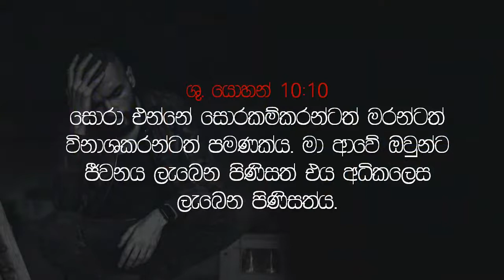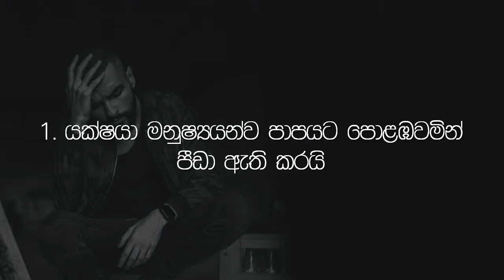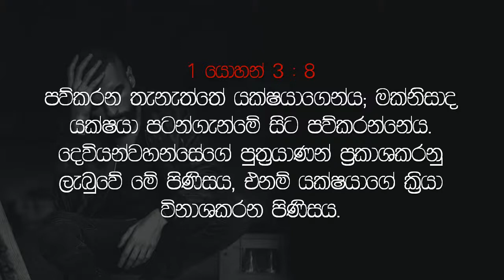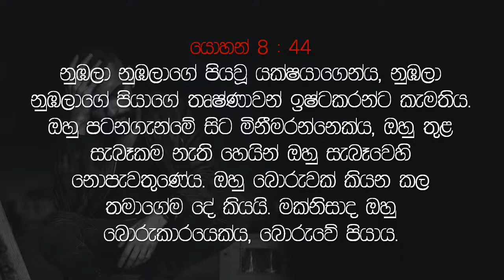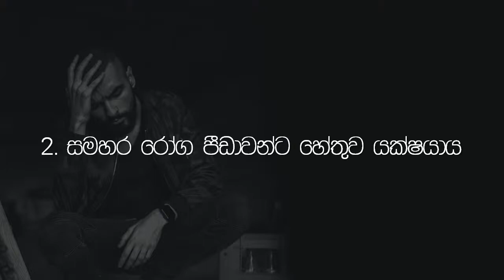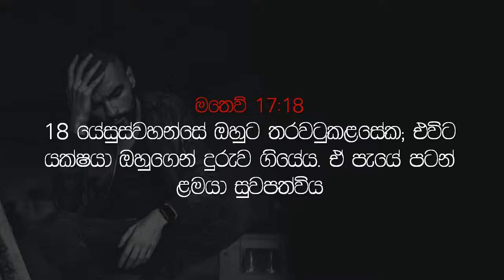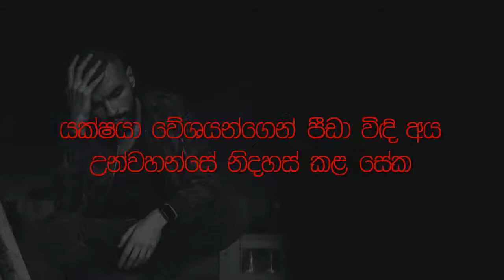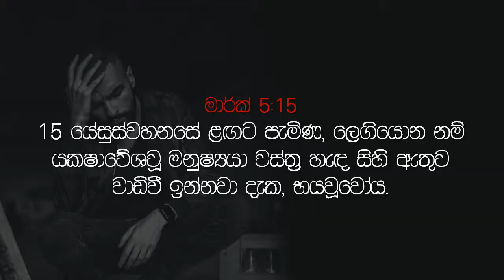MIRACLE SERVICE | LIVE | 20, JULY 2022 | WITH REV. THILAK FERNANDO